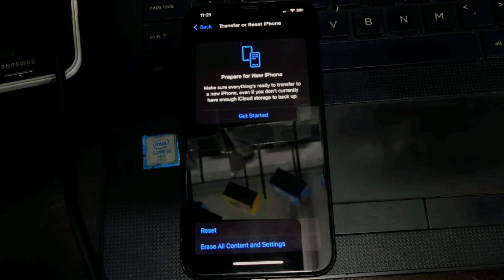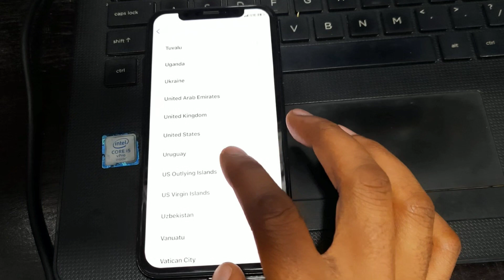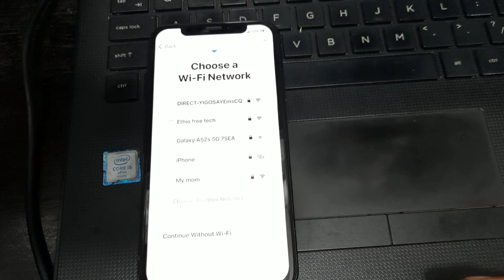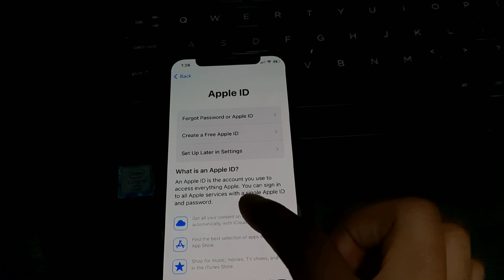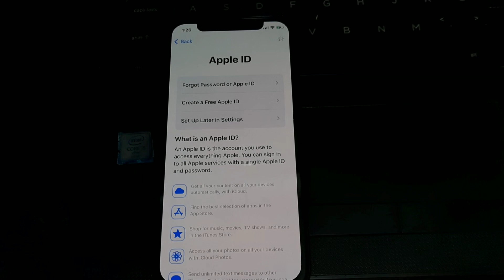How To Reset & Restore your Apple iPhone X/XS/XS-MAX - Factory Reset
This is a video on how to perform a factory reset on a Apple iPhone X. Reset and Restore.
how to factoryreset any iphone